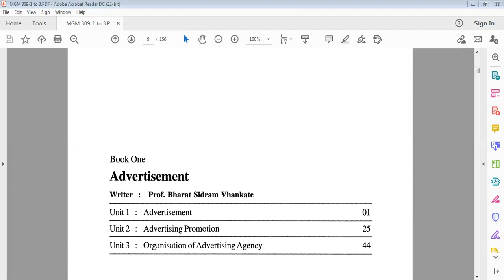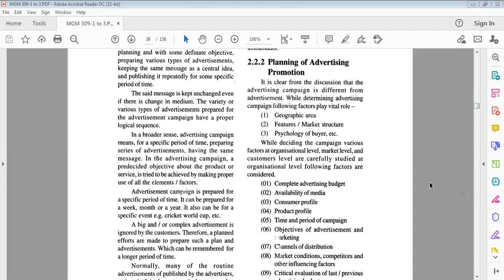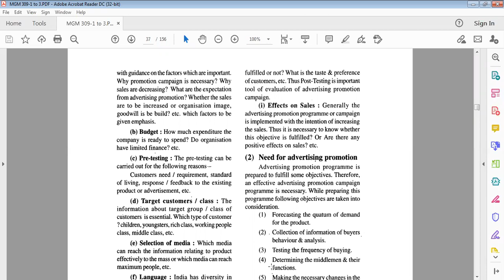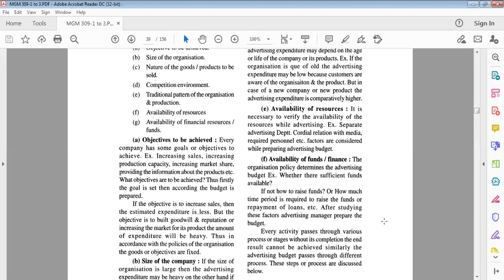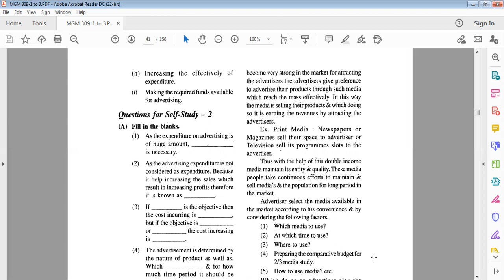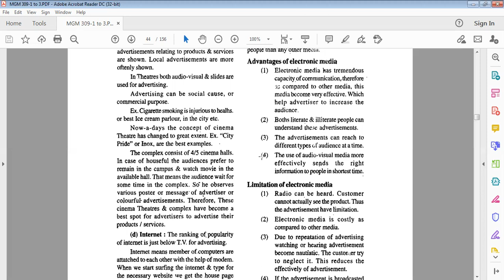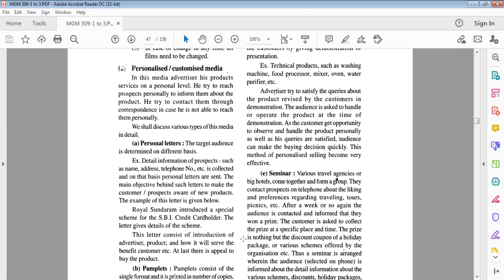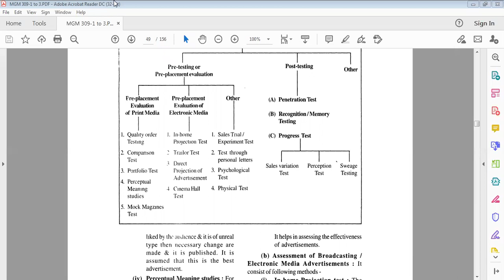YCMOU MVSM 62333 TYBCOM MGM 308 AND MGM 309